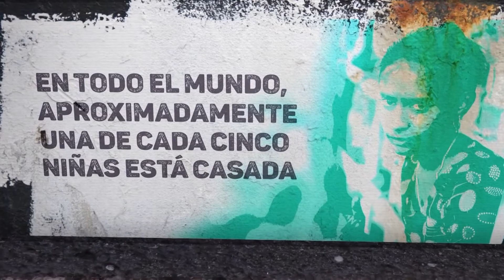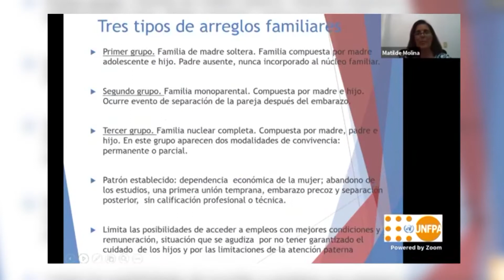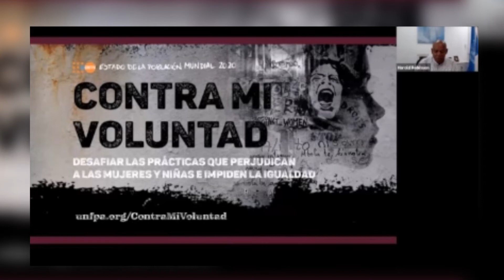Informe UNFPA 2020 (Presentaciones América y Cuba)